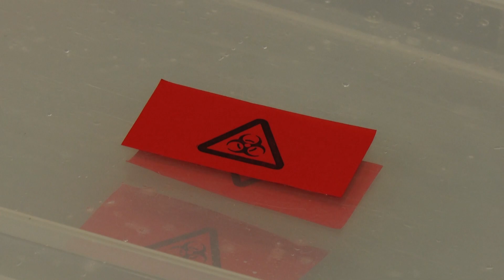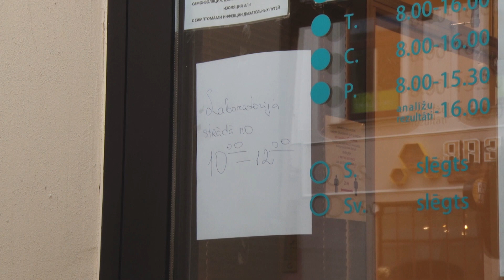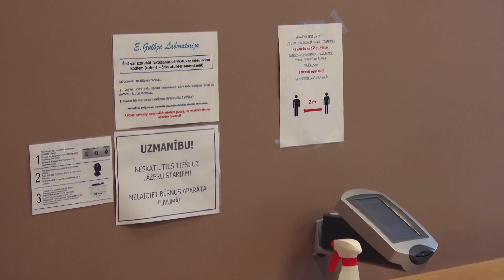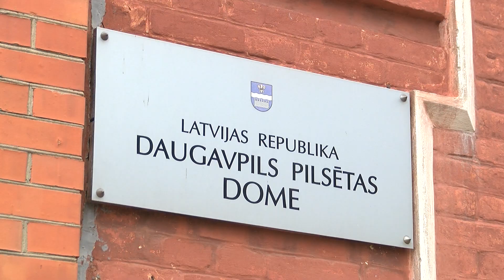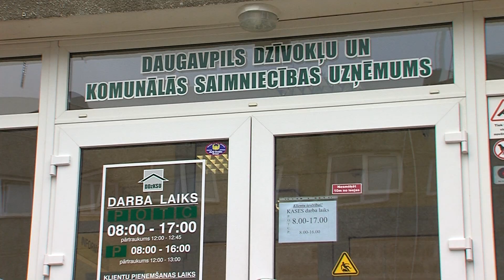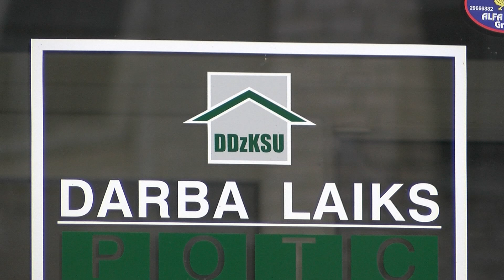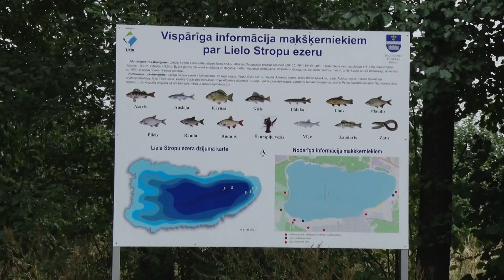Даугавпилс за 100+ секунд (05.10.2020)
Главное в выпуске: с 7 октября в общественном транспорте по всей Латвии только в масках; начиная c 3 октября в Даугавпилсе возможно сдать тест слюны на Covid-19; в Даугавпилсские озера было выпущено почти 26 тысяч мальков карпов и др.